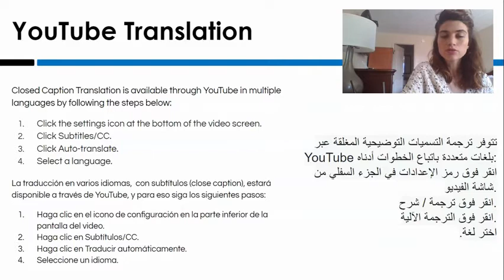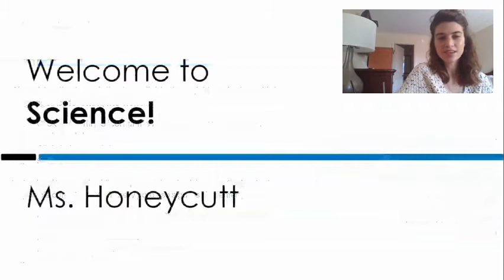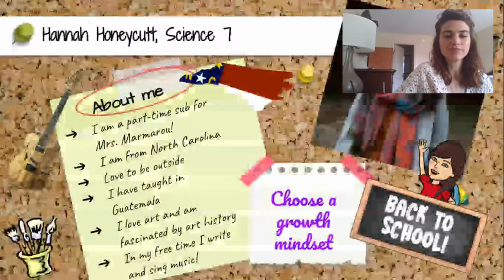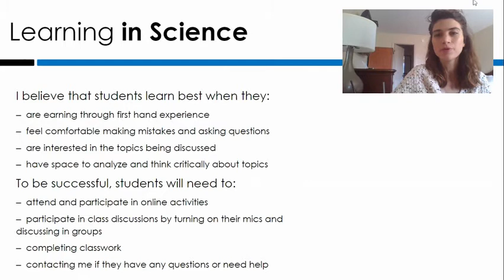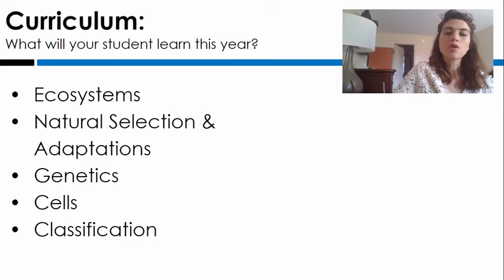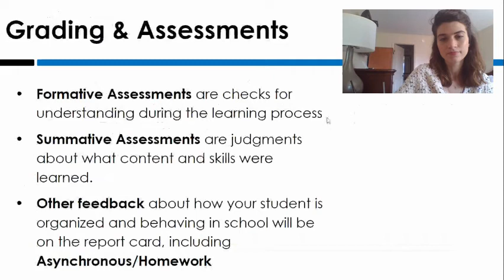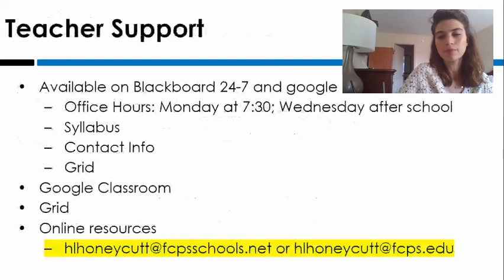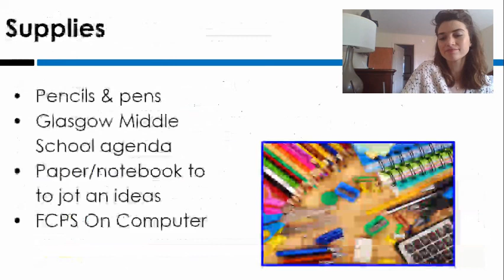Ms. Honeycutt GMS BTSN 2020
Science 7/8